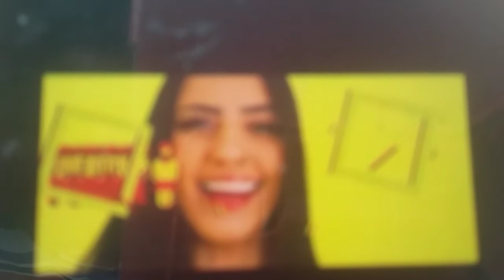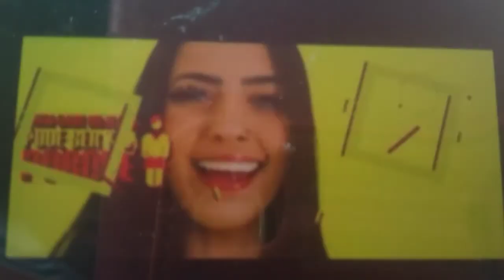MC Mirella - Beijoqueira ( Áudio Oficial )